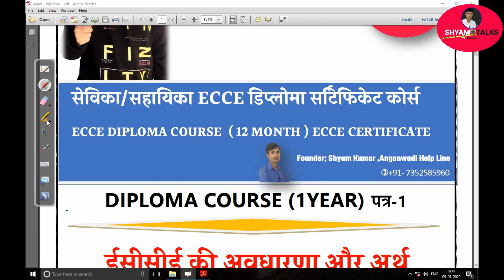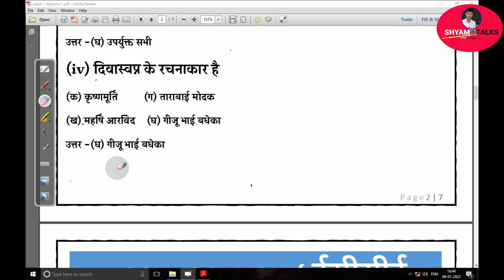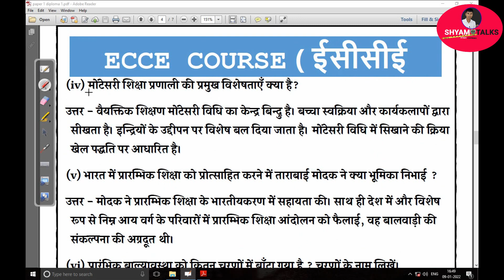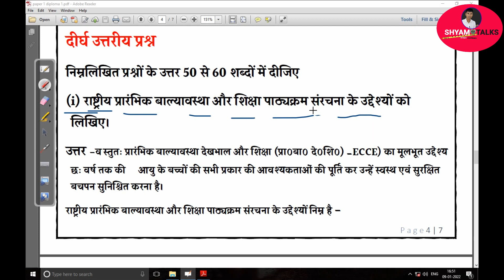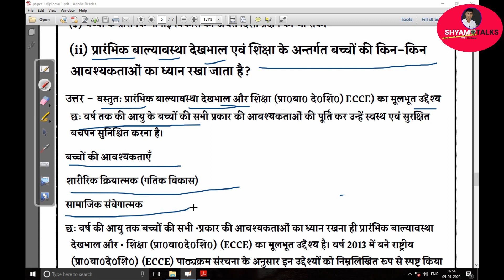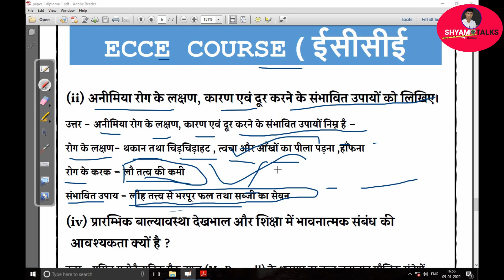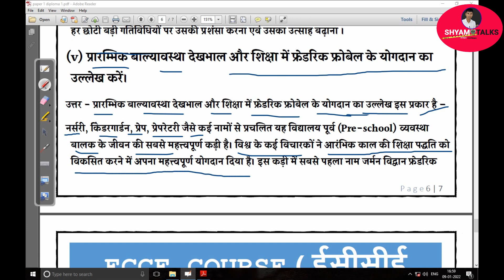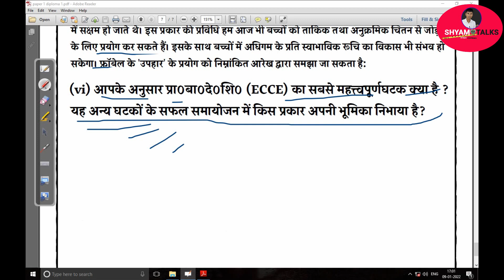ECCE Diploma Course Question answer पाठ सं. - 01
@anganwadihelplineECCE Diploma Course Question answer पाठ सं. - 01